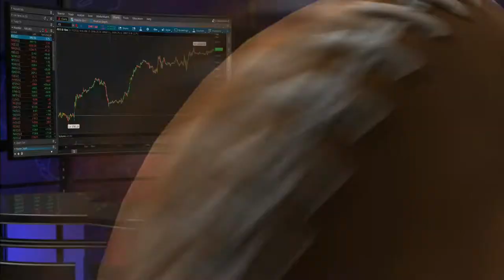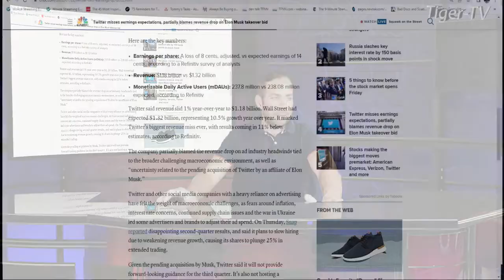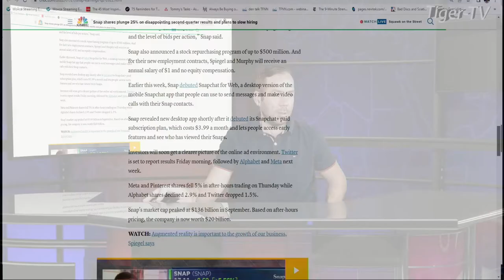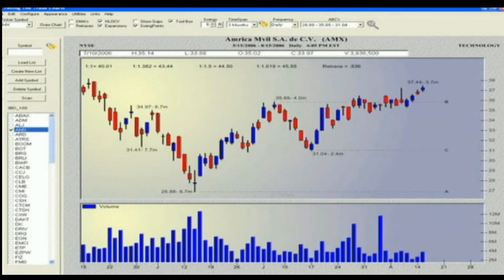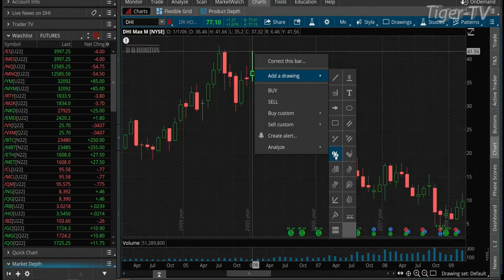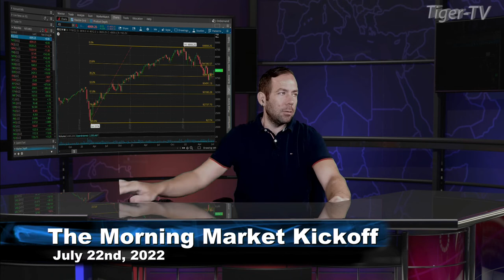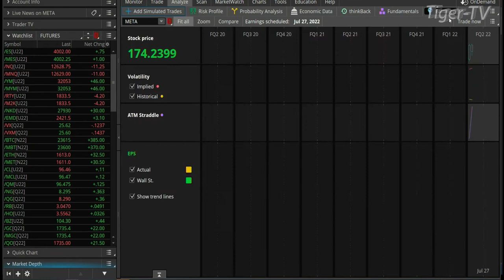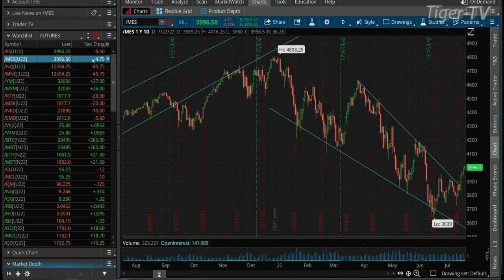July 22nd The Morning Market Kickoff with Tommy O'Brien on TFNN - 2022